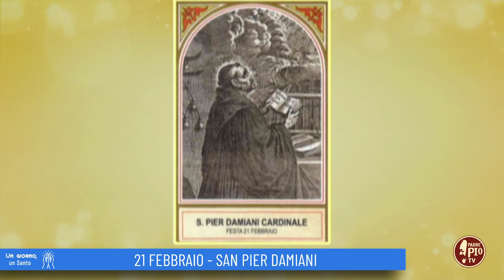San Pier Damiani (Un giorno, un Santo 21 Febbraio 2023